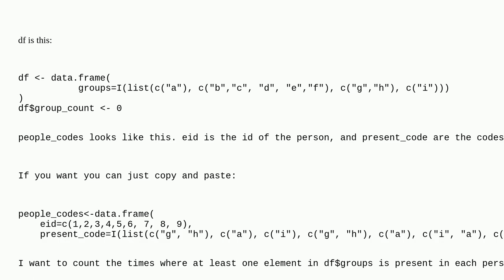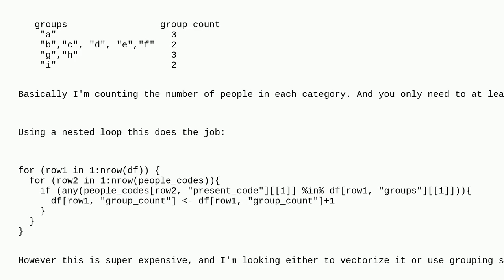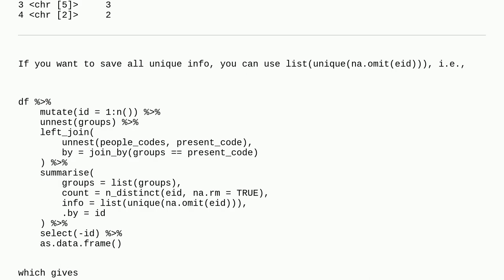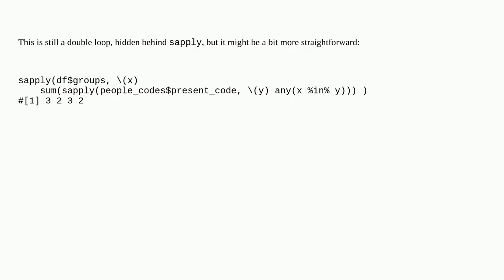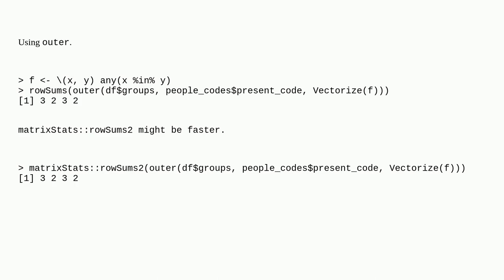counting elements in one list in another list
A special thanks goes out to the community

  r vectorization nested-loops for-loop dataframe